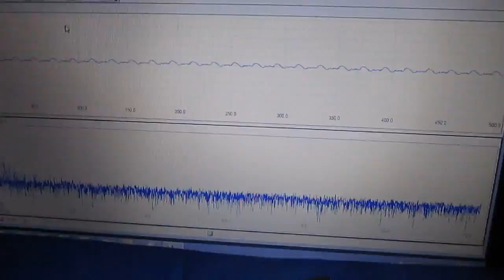超音波‹応用›実験 Supersonic wave experiment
２本の超音波プローブの間を伝搬する超音波の状態により